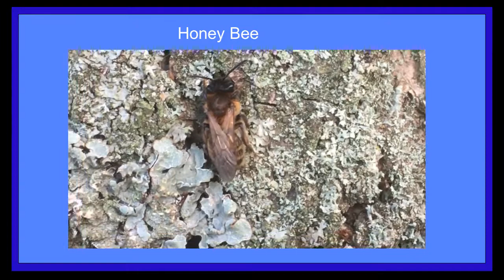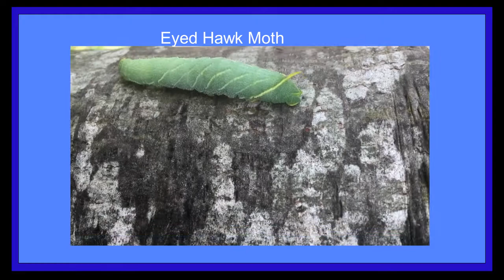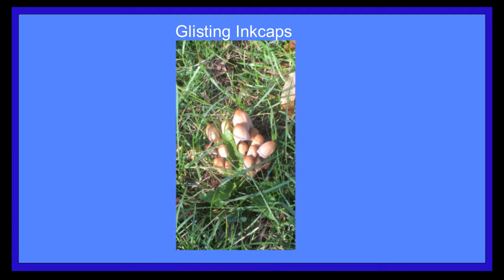The Eyed Hawk Moth Caterpillar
Some Wildlife by the River Exe.